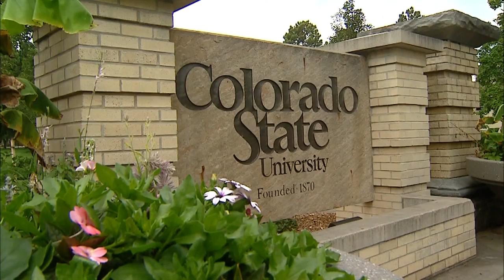Colorado State University Plans To Reopen Campus This Fall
CSU also plans to reopen residence halls.